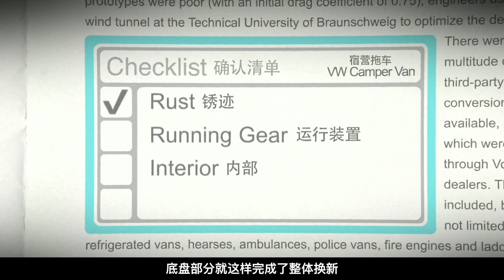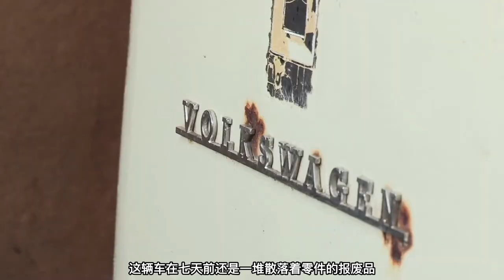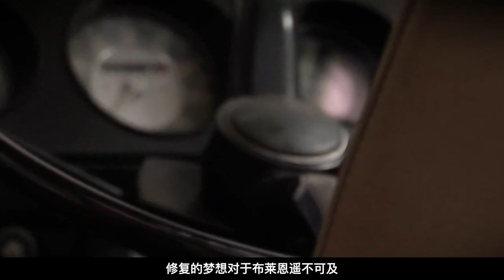一辆车一个故事！七十岁的老男人，如今却有人替他完成了梦想！《拯救老爷车》S2-4